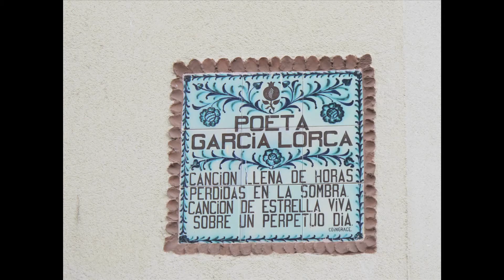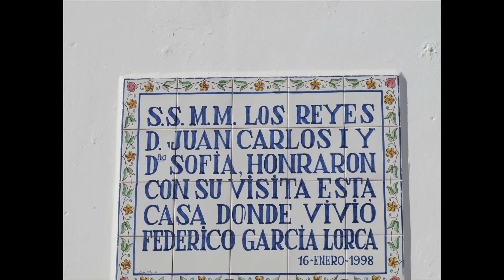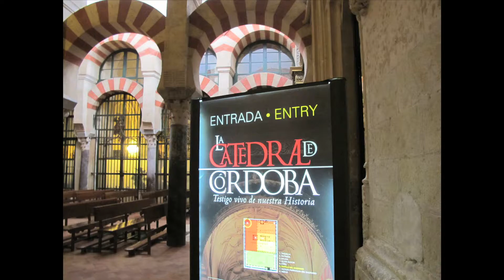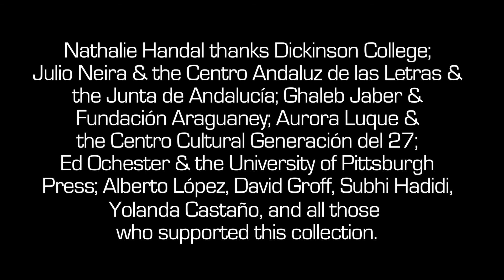POET IN ANDALUCIA: Nathalie Handal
Short film about poet Nathalie Handal and her new book, POET IN ANDALUCÍA, which recreates Federico García Lorcaapos;s journey in reverse (from his book POET IN NEW YORK).

Nathalie Handal is the author of numerous books, most recently, LOVE AND STRANGE HORSES, winner of the 2011 Gold Medal Independent Publisher Book Award.